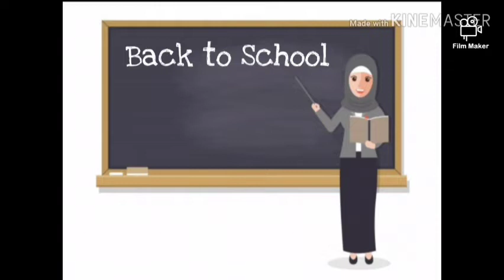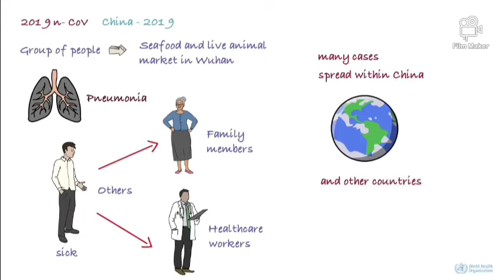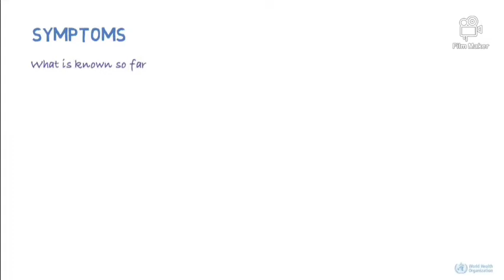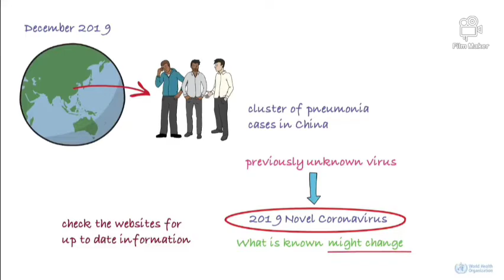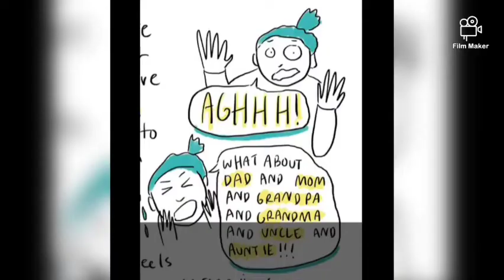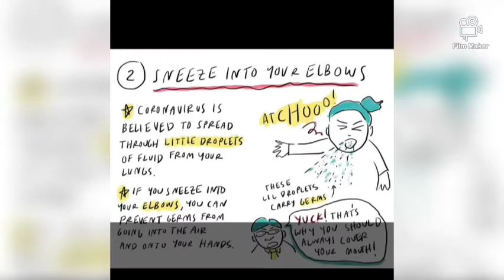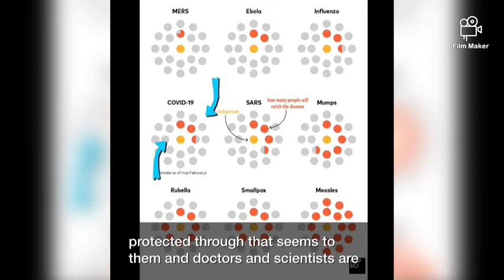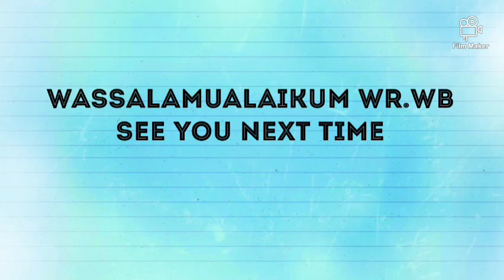English Lesson "Short Speech about Corona Viruses (Covid-19)"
Dear my students 6A and 6B,

Here are some references to make a short speech
about Corona Viruses.
After watch this video, you can start to make a short speech.
You should be memorize what do you want to speak.
You allow to bring picture or poster about
Corona Viruses to help you.
Don't forget to make a video record of your speech.
Then upload your video in google classroom.

Write your name and class in the comments to make sure that you have watched this video